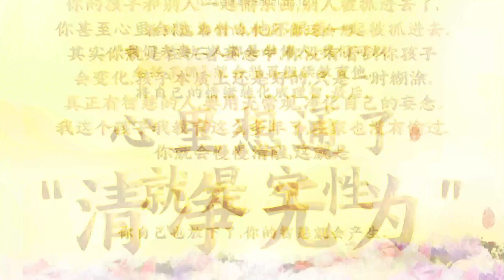2021. 06. 10 師父每日佛言佛語《覺行圓滿》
「2021師父每日佛言佛語」
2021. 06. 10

《覺行圓滿》

精進修行需要智慧與悲心，一世修成靠的是恆常的願力和善心，所以善男子、善女人很容易修成空性無我，一世修成。

慈悲是佛教的基礎，智慧是佛教的覺海慈航。將慈悲心發起的一切善行，用智慧來利益眾生作為目標，真修實修，發自內心的覺悟，自覺自愿地修正自己內心的邪思邪見，無我利他地去幫助別人。
一切善行善念都是從本性自性里流露，沒有目的的慈悲，就是包括了慈悲和智慧兩個方面。

師父曾經跟大家講過，慈悲和智慧，是鳥之雙翼、車之兩輪。悲智雙運，才能在修心中不斷地平衡。
成就自己靠悲智，利益眾生靠悲智，真修真得就是在智慧和慈悲當中修得真道。成全大乘菩薩道，自覺覺他、覺行圓滿的過程，就是離不開慈悲和智慧。

學佛之人，要學會真實妙觀。學佛不單單是從文字上弄通，不能把佛法當成純粹的知識來記憶。嘴上一套套，最後自己學得雲里來霧裡去的，只是自我感覺很好。
學佛的根本是要在踐行中，單單學知識性的理論記憶，把佛法當成練習文字的功夫，不懂得妙用佛法，等於沒學。

舉個簡單例子，一個學生在課堂上功課再好，畢業之後沒有工作實踐經驗，哪個公司都不會要他的。學佛也是一樣，講出來佛理很好，但別人搞不明白，這樣怎麼來救度眾生？
學佛人要練習觀察，對經教的含義，踐行在生活中，生活佛法化，理解要圓融，生活要學會包容，放下為通融，你就會慢慢在踐行下修出功夫。
沒有踐行的任何佛法知識，只是一種文字；不能用在生活上的佛法，你照樣會在生活、工作中還是煩惱一大堆。
所以我們要學會，對佛法，學了就要用。生活佛法化，每天做菩薩。

妙用佛法在人間，
智慧充裕不等閑。
紅塵世界不暈眩，
修出真道佛心獻。

學佛要用真實，要用妙觀察智，去除妄心，制止散亂之心，皈依一處；等到功夫深了，慢慢降伏自己的妄心妄念，用佛菩薩的般若智慧，來看紅塵世界，就會得到真實妙觀。

萬有諸法，都是緣起的產物。既有當下真實存在的一面，也有未來無窮變化的可能。
用現代話講就是，什麼事情都有它現實的一面，客觀的現象，又有它自性變化的一面。認識到緣分是無常的，客觀也會變化。緣分生滅不止，意識不可能停止。只有用自己的般若智慧，去觀察這件事情的過去、未來和即將在無常中的轉變，你才能在你的思維當中知道，任何的萬有諸法都有他變化的可能性。

雜念紛飛沒智慧，
放下我執無所謂。
過眼雲煙去輪迴，
轉凡成聖改思維。

所以不要因為自己的三毒心執著，被某一件事情刺激，過分執著，被自己的第六意識所控制，不斷地妄想，逐步成為自己的一個妄念，儲存在八識田中而不得改變，認為它是唯一。

我們只有調伏自己的身心，不要讓自己的心起伏不斷地妄想，要凈化成清凈無為，從感情轉化為理智，從理智轉化為空性智慧。這樣你就不會被自心的執著和三毒所控制，你以後看任何事物都會有一種辯證的心態。

舉個簡單例子，今天你的孩子，跟別人一起做了一件不好的事情。如果從第六意識，你認為這個孩子學壞了，跟別人一起偷東西。這種妄念使你不停地執著，你的恨心，你的愚痴，會讓你甚至要放棄教育這個孩子。

你的孩子和別人一起偷東西，別人被抓進去了，你甚至心裡會想，為什麼他不跟著一起被抓進去。
其實你就是在執著妄念中。你沒有看到你孩子會變化，孩子本質上還是好的，只是一時糊塗。真正有智慧的人，要用無常觀，凈化自己的妄念。我這個孩子我教育這麼多年了，在家也沒有偷過。你就會慢慢清醒，這就是“清凈無為”。

看到這事情的本質，你還會想，“我們夫妻二人都是學佛人，我們可以念經求佛”，就會想再繼續教育他，將自己的情緒轉化成理智。最後，心裡想通了，就是空性；你自己也放下了，你的智慧就會產生。

緣分生滅不會停，
意識雜念不會止。
調伏自心去我執，
轉化清凈是佛智。